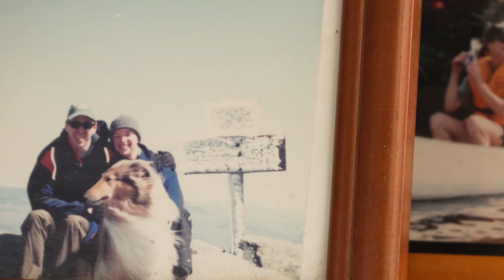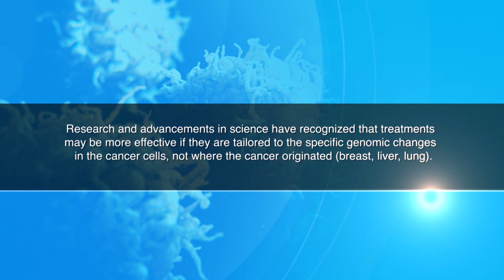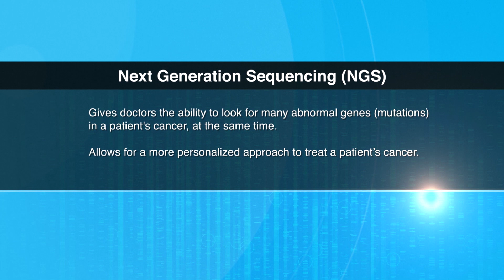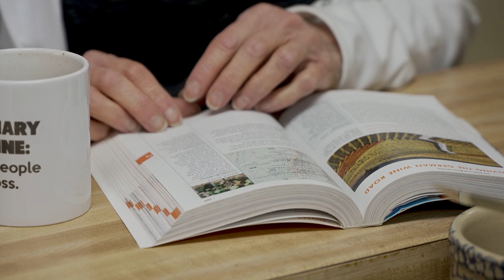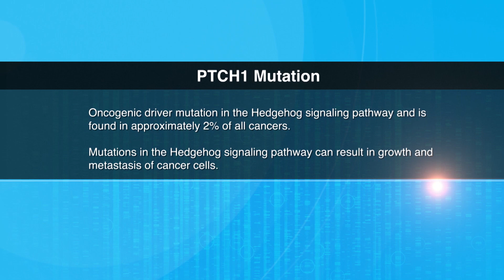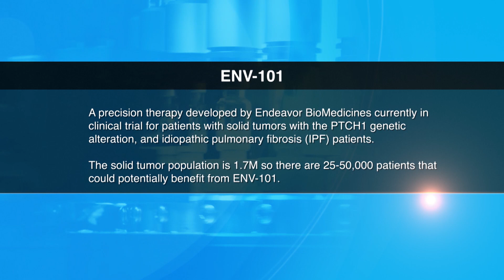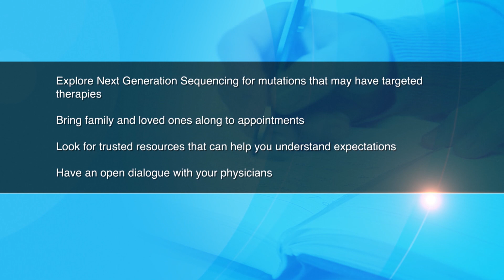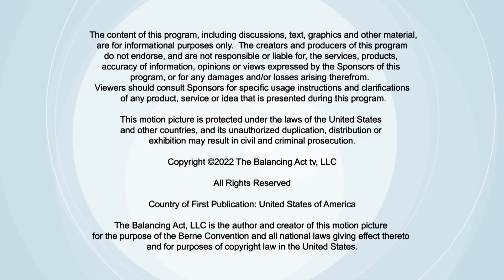The Future of Cancer Treatments: How Next Generation Sequencing can Optimize Treatments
In the past, we have used drugs or other modalities to treat cancer, based on the type of cancer or location of cancer, without regard to its genetic and molecular features. By treating patients based on the mutation that caused it rather than the tissue it originates in, we can optimize treatment and hope to get better clinical outcomes.

Next-Generation Sequencing (NGS) allows clinicians to test many genes of a cancer simultaneously. The mutations detected by NGS have been widely used for disease diagnosis, prognosis, therapeutic decisions, and follow-up for patients. Your doctor should offer NGS, or you can ask your doctor to do NGS either from the patient’s tumor biopsy or a blood sample.

We sat down with John Hood, co-founder, and CEO of Endeavor BioMedicines, to hear about their focus on precision medicine, as well as oncologist Dr. Luke from UPMC, and one patient who is not leaving one stone left unturned as she chases a treatment for her metastatic cancer.

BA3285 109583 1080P